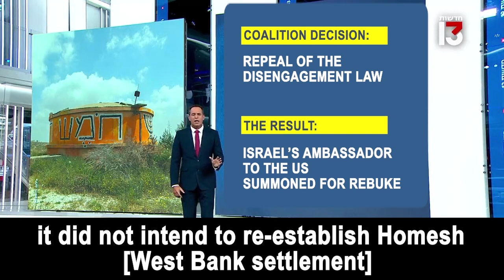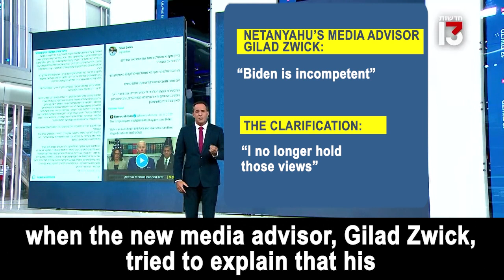Netanyahu's government is undermining the foundations of Israel's national security!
❗Netanyahu's government is undermining the foundations of Israel's national security. Udi Segal, a journalist and news anchor from Channel 13, summarizes how Netanyahu's ministers and advisors don't miss any opportunity to direct insults and provocations at the White House, which require constant 'clarifications and apologies'   There have also been provocative actions that subjected Israel to criticism and required additional explanations. Not surprising Netanyahu is not invited to the White House.

🙏🏻Translated and captioned by volunteers of USA for Israeli Democracy